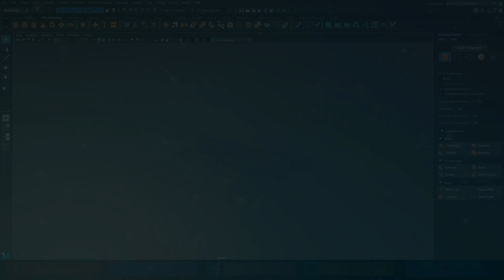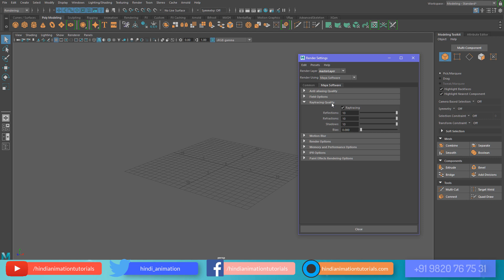MAYA Rendering PART_03_HINDI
In this course we will explore the basics of Maya render engine from scratch.

We will explore the Render settings and tools inside Maya, but this tools and methods and algo be helpful for other 3d applications.

Along this course you will learn how Camera works, and what tools do we have inside as well as how can you use them for many situations. At the end we will create a basic project, including some lighting, creating basic materials, rendering and creating some rendering effects.

At the end of the training students will understand the basics of Maya Render, how the tool system works, and can create a basic project from scratch.